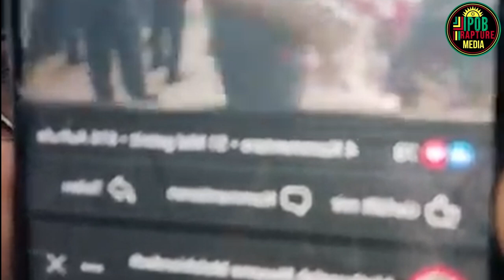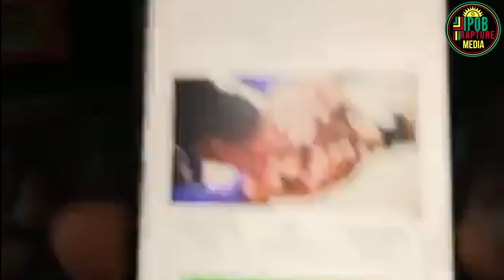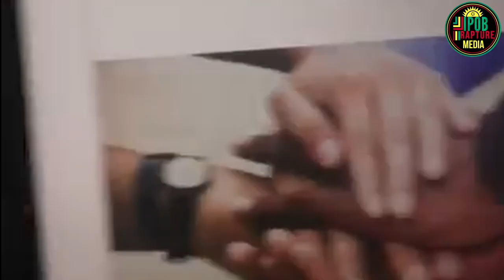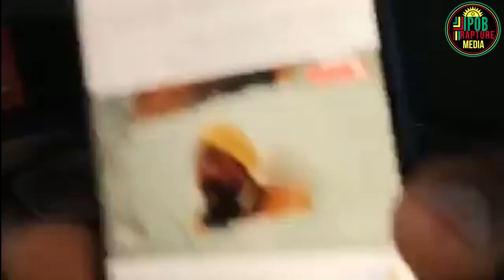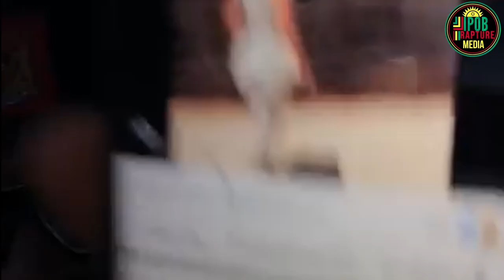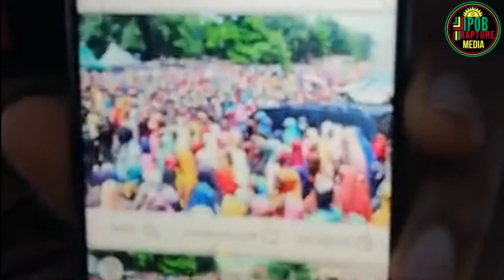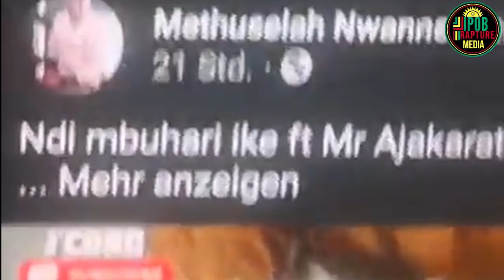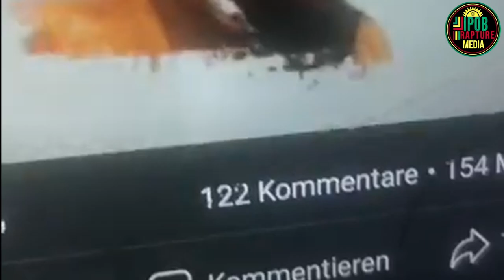Join Mazi Mathuselah Continuation Of Ipob Awareness Campaign